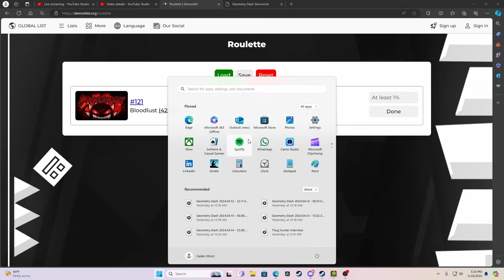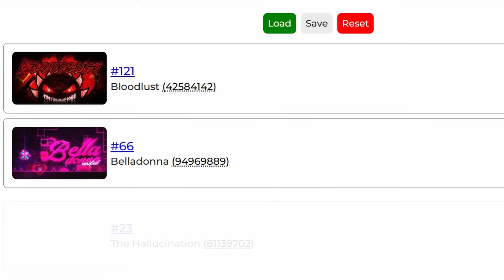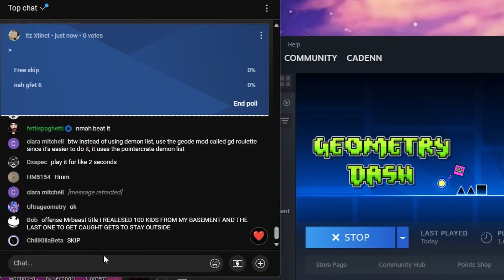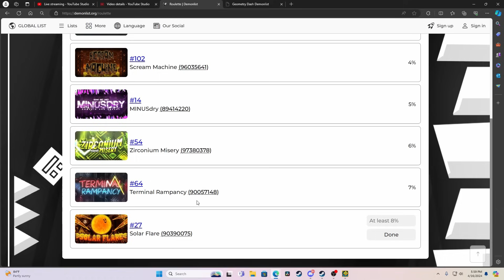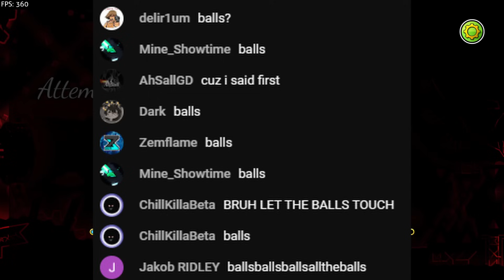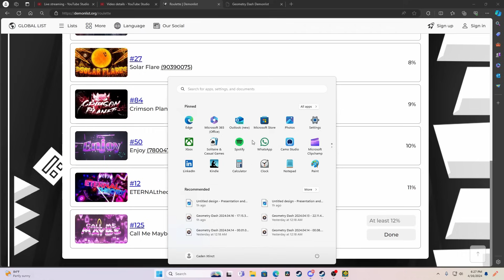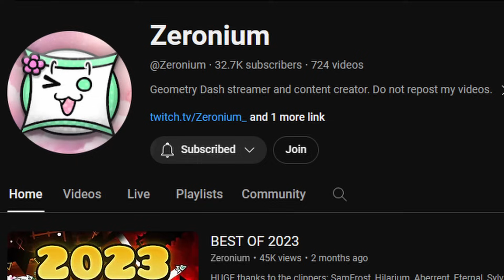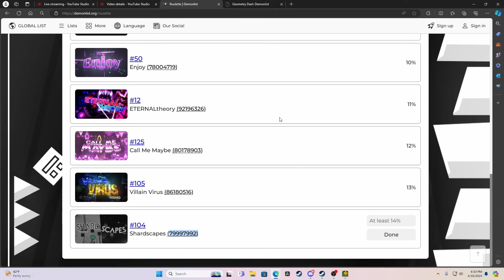I attempted the Extreme Demon Roulette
Donators during this stream-
fettispeghetti (membership)

Youtuber members-
fettispeghetti
orticalmc
Disturbed0
Jane Cevolani
SquiglyOctopus GD